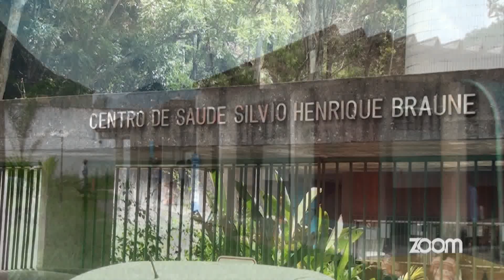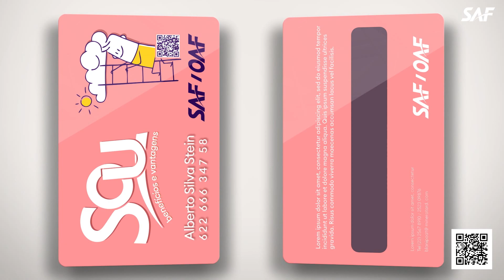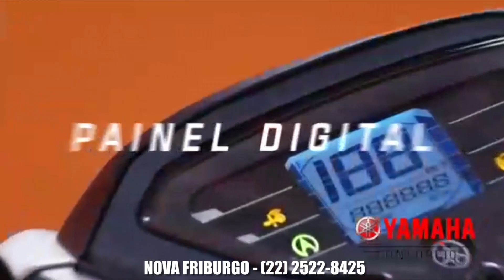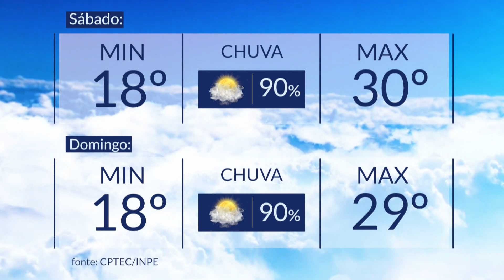ZOOM TV JORNAL | 10-03-2023